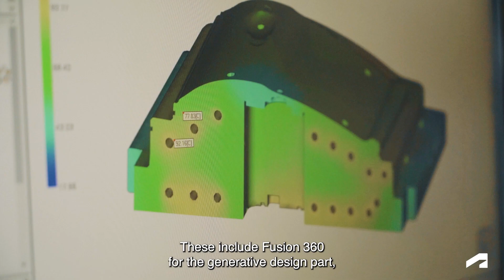[GENERATIVE DESIGN] How IGESTEK Produces 40% Lighter Automotive Parts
In this video, IGESTEK shows how they use generative design to produce 40% lighter parts for the automotive sector.

IGESTEK specializes in lightweight solutions using plastics and composite materials, integrating different hybrid processing techniques.

IGESTEK uses Formlabs 3D printers to validate the geometries of designs, and prototype or produce rapid tooling, such as injection molds or composite thermoforming tools.

0:00 IGESTEK's Generative Design Lab
0:58 3D Printing for Rapid Tooling and Prototyping
1:31 Reducing the Weight of Automotive Parts
2:03 Software Tools Used
2:36 40% Lighter Automotive Parts